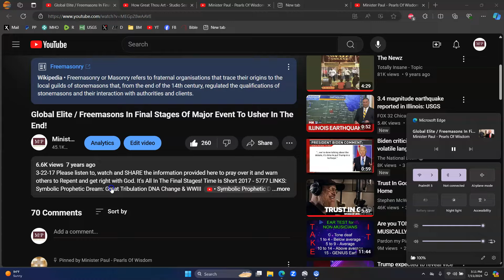Prophecy - NATO & "World Government" Take Action In Brussels Belgium After Terrorist Attack!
Praise the Lord, Hallelujah, Thank you Jesus!

MP